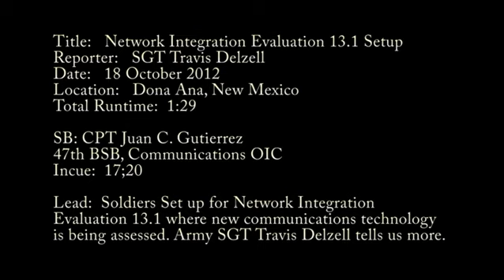Network Integration Evaluation 13.1 Setup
Soldiers Set up for Network Integration Evaluation 13.1 where new communications technology is being assessed. Soldiers from 2nd Brigade Combat Team, 1st Armor Division at Fort Bliss begin setting up for NIE 13.1 where they are assisting in evaluating the capabilities of new equipment. As soldiers of 2nd Brigade set up their tactical operations centers, many will get the opportunity to use equipment not yet fielded by the army. Nearly 3,300 Soldiers are taking part in helping with the evaluation of advanced networking systems. The Army incorporates training activities to allow Soldiers to better assess new network technology and compare it to current Army communication equipment. Produced by U.S. Army Sgt. Travis Delzell.